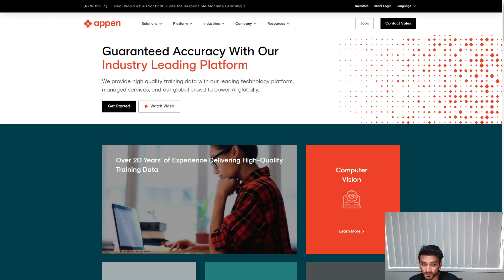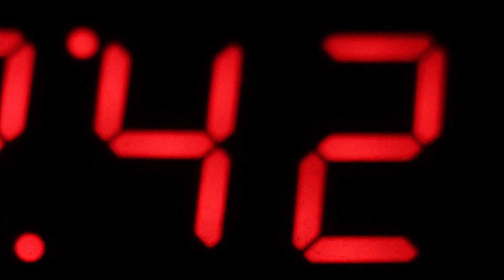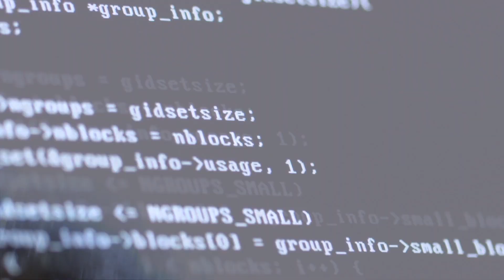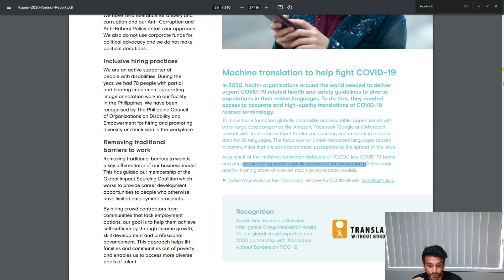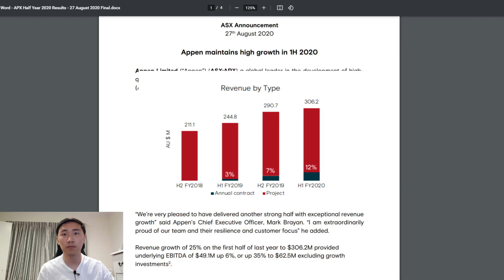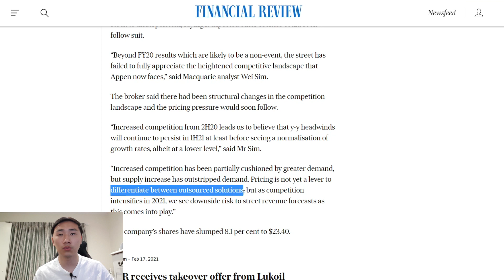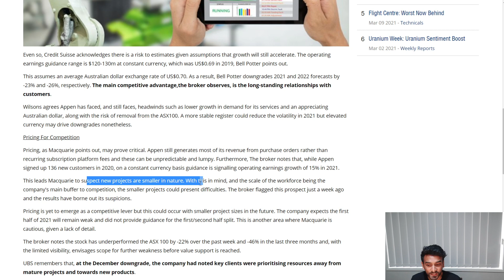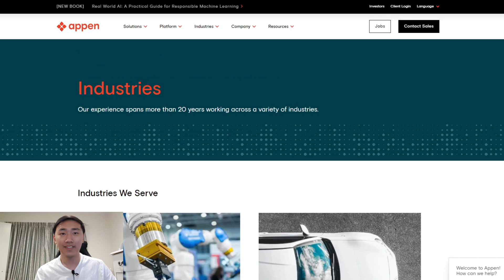Appen Stock Full Analysis | 60% Drop | ASX Soon On Sharesies | ASX:APX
In this video, we going to take you through our full analysis on Appen (APX). Tech stock as of recent have been falling and Appen has fallen about 60% from its peak share price. Appen has been one of the best performing stocks on the ASX for the last 5 years, with an annual compounded growth rate of 49%. With the recent drop, does this make Appen a good buying opportunity?
Additional Information:
Appen Limited is a publicly traded company listed on the Australian Securities Exchange under the code APX. Appen provides or improves data used for the development of machine learning and artificial intelligence products. Appen collects, classifies, translates, reviews and labels large volumes of images, text, speech, audio, video and other data used to build and train AI systems. The data is annotated by a global crowd of over 1 million skilled contractors who speak 235 languages and work in over 170 countries. They also have the industry’s most advanced AI-assisted annotation platform. Appen has customer by the likes of Google, Facebook, Amazon and Microsoft. The stock is currently trading at 18.52 AUD.  Appen is also a part of the WAAAX stocks, Wisetech, Appen, Altium, Afterpay and Xero.
About us:
We're just two bros who love all things investment. We have been investing for as long as we can remember. We will provide all the content you need to get your investing career started while providing that content in a fun and entertaining way. A little about us, we both work full time. I'm (Aayush) a data analyst and Woojin is a software engineer, so data and tech are our strong suit. We use our professional careers to drive and support our investment careers. We know all the tips and tricks to make it in the investment world. If investing is something you want to get into while being as safe as possible, we're your bros on this journey!